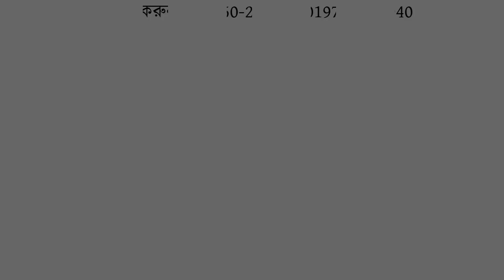Motorola Walkie-Talkie Battery for GP328, GP320, GP338, GP340 Model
Buy the original Motorola multi Walkie-Talkie supported battery in Bangladesh. It supports Motorola GP328, GP320, GP338, GP340. We have varieties of walkie-talkies and their batteries.

ফোন করুন- 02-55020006, 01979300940, 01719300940